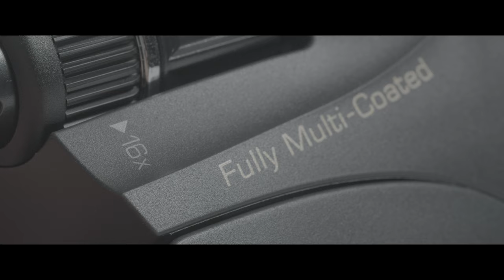PENTAX UP 8 16x21 雙筒望遠鏡實地測試與亮度評估 9